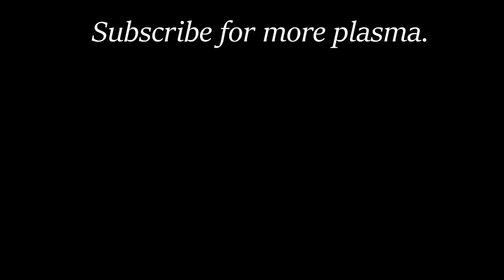Plasma coil: Ok. - Borderlands 3